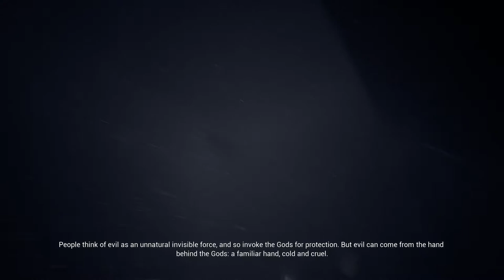Hellblade Part 14 The Beast and The Bridge